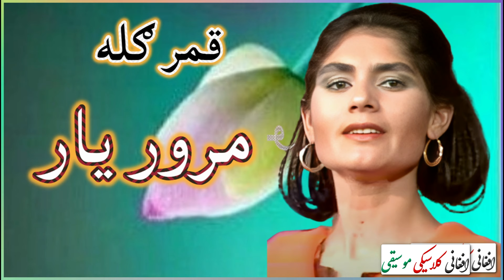QAMAR GULA~میرمن قمرګُله |Marawar Yar ~مرور يار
Vocalists:  میرمن قمرګُله
Afghan Music Kabul 1970s

Qamar Gula Hit Pashto Songs | Afghan Classic Music
میرمن قمرګُله
gul zaman ghundi mandi
استاد ګلزمان قمرګله
 زاری زاری باغوانه
ustad gul zaman best songs
ustad gul zaman old songs
ustad gul zaman and qamar gula
استاد ګلزمان & میرمن قمرګُله
MANGAL ~ منګل
Mangal best songs
Mangal old songs
Mangal Naghma old Pashto songs
Naghma and Mangal hit songs
Pashto old songs Afghanistan
Afghanistan song
radio Afghanistan old songs
RTA songs
Radio Television Afghanistan
Radio Kabul songs
Afghan music best
Pashto classic songs
Pashto classic music
Pashto classical songs
Pashto best music
Pashto best songs
Pashto folk music
Pashto folk songs
Pashto best tapay
Afghan traditional music
Afghan golden music
Pashto golden music
Afghan Pashto classic songs
Afghan music classics
Pashto folk songs
Pashto ghazal song
Qamar gula
Qamar gula and zarsanga
afghan music,afghan singer
qamar gula,afghanistan
afghanistan old music
mermon qamar gula
pashto,
pashto singer qamar gula
pashto songs,
qamar gula
qamar gula and gul zaman
qamar gula tappay,
qamar gula za che pa toro stargo,
radio kabul old pashto songs,
ustad gul zaman
,قمرګُله
,میرمن قمرګله
Vocalist: استاد بیلتون - بشيراحمد کندهاری
1980s

Ustad shahwali best Pashto songs
Ustad shah wali songs
Ustad shah wali hit songs
ustad shah wali afghan
shah wali old songs
shah wali ghazals
MANGAL ~ منګل
Mangal best songs
Mangal old songs